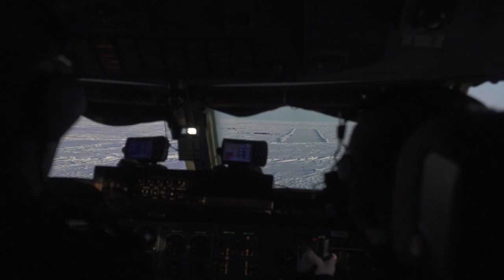True North: The Sean Swarner Story Trailer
True North: The Sean Swarner Story is a powerful documentary about the strength of the human spirit and one man’s determination to spread a message of hope to those touched by cancer. The one-hour film follows inspirational adventurer and two-time cancer survivor Sean Swarner on his quest to reach the North Pole and become the world’s first cancer survivor to complete the Explorer’s Grand Slam—scaling the highest point on all seven continents and then hiking to the North and South Poles. Only a handful of people have ever done it, but no one against the overwhelming odds Sean faced.